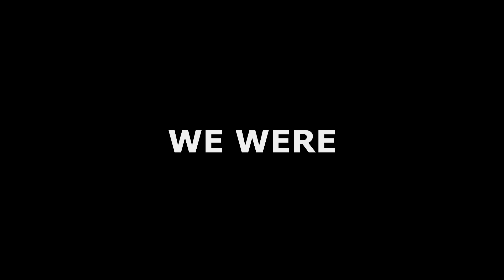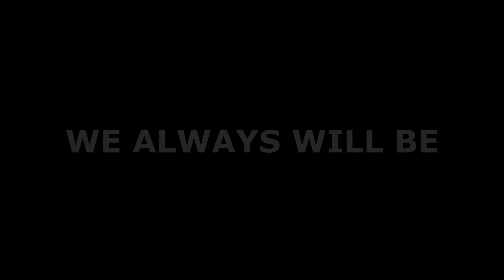DIAMOND RP 2024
Alguns dos nossos momentos, obrigado!